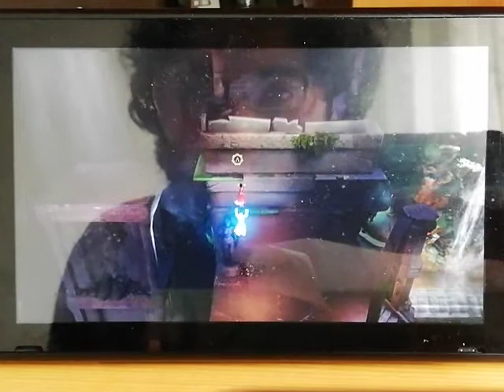Raji: AAE || Demo% in 7min52s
Not too bad, though I should focus on getting flight first try and handling the ending part better for next time(s) I suppose.